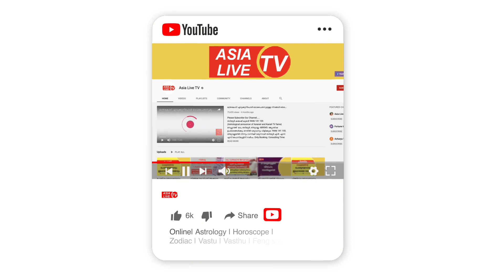വീട് വെക്കുന്നതിനു മുൻപ് വാസ്തു നോക്കേണ്ടതിന്റെ ആവശ്യകത ഉണ്ടോ? | 9745094905 | Vasthusasthram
വീട് വെക്കുന്നതിനു മുൻപ് വാസ്തു നോക്കേണ്ടതിന്റെ ആവശ്യകത ഉണ്ടോ?